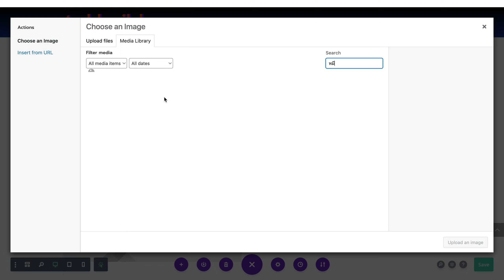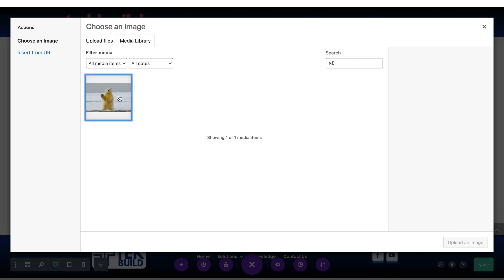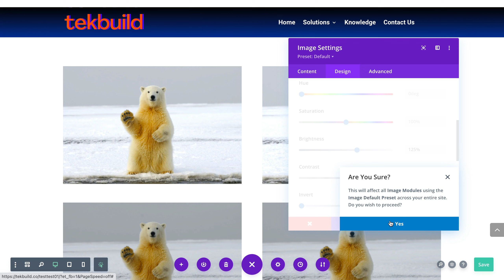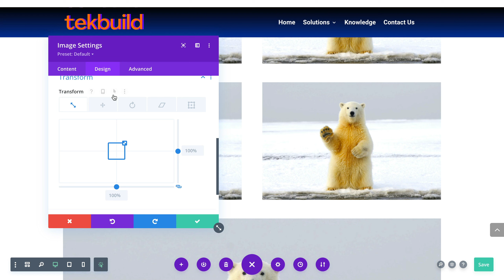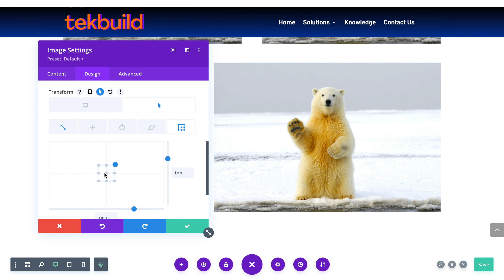วิธีใช้ Transform ตกแต่งเว็บไซต์เรา (Divi Decoration)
Tek Builder:
วิธีใช้ Transform แบบ Hover (ชี้และ Transform) ตกแต่งเว็บไซต์เราให้ดูสุดเจ๋ง

เราใช้โปรแกรมอะไร สร้างเว็บไซต์

ซื้อ Domain และ Hosting (ชื่อ และแหล่งเก็บข้อมูลเว็บไซต์)

ซื้อและโหลด Divi Page Builder ตัวช่วย สร้างเว็บไซต์

สำหรับใครที่ยังไม่เคยติดตั้ง Divi Builder ดูตรงนี้ครับ:

Sheets รวมคลิป ทำเว็บไซต์ด้วย Divi

Playtlist รวมคลิป เริ่มต้นสร้างเว็บไซต์

แนะนำ หรือติชม Tek Builder